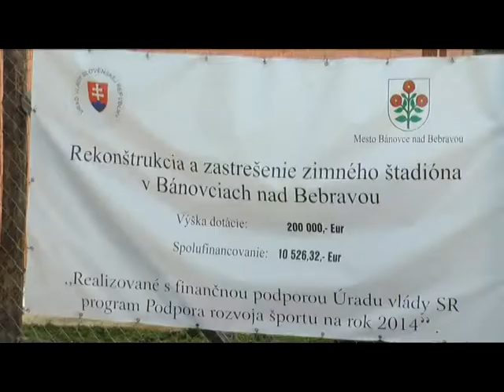15 03 26 vyjazdove zasadnutie vlady